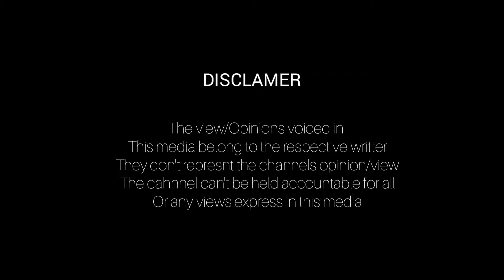"Saans Chalti Hai Mareejo Ke Yha" | Amit Pandey | Shayari | @kalakaarworld765 | OpenMic Kanpur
Thank you for being the part of कलाकार World, we hope in your journey you blows as moon in sky✨